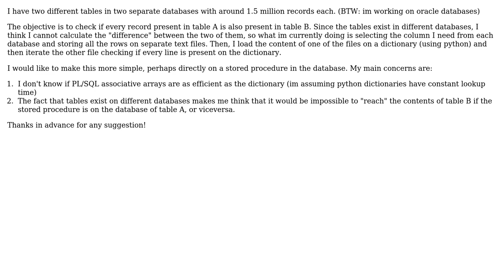Software Engineering: How to compare two large sets of data using PL/SQL?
With thanks & praise to God, and with thanks to the many people who have made this project possible! | Content (except music & images) licensed under CC BY-SA | Music | Images & others | With thanks to user user281377 user FrustratedWithFormsDesigner user Alex and the Stack Exchange Network Trademarks are property of their respective owners. You are responsible for your own actions.